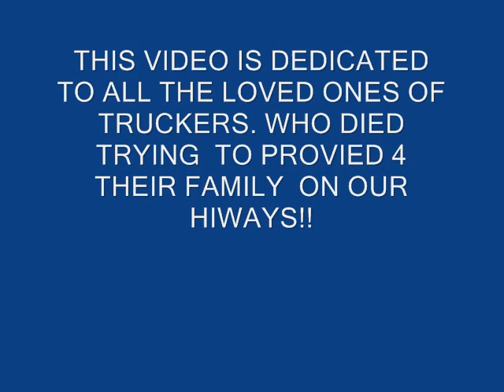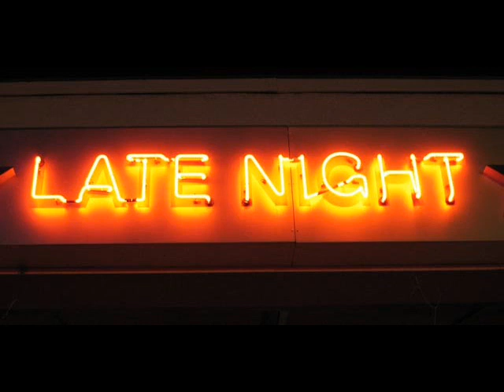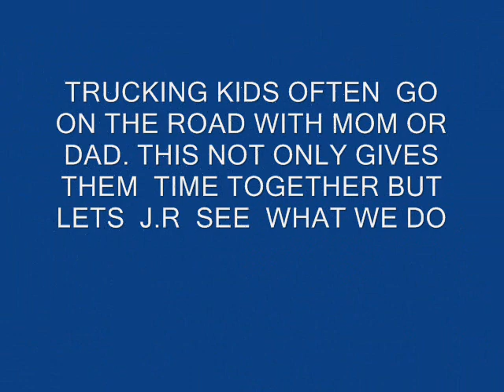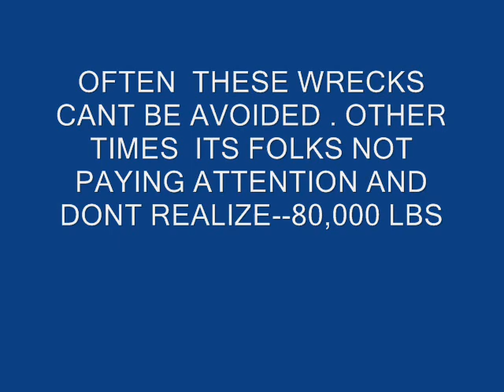TEDDY BEAR TRUCKING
A TRIBUTE TO TRUCKING FAMILIES